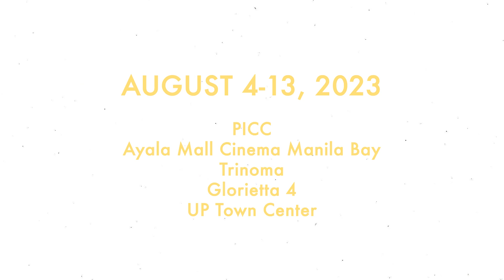Rookie Cast Trailer Reaction Video